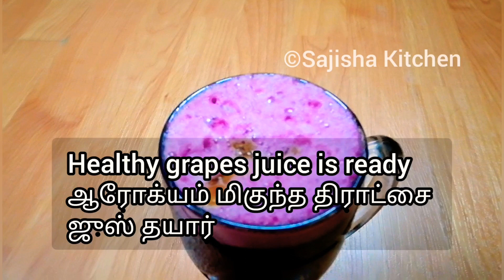How to make grapes juice in tamil | திராட்சை ஜுஸ் செய்வது எப்படி | health benefits of grapes juice